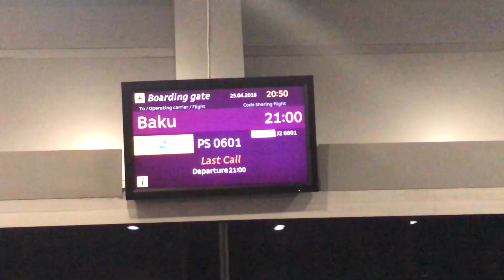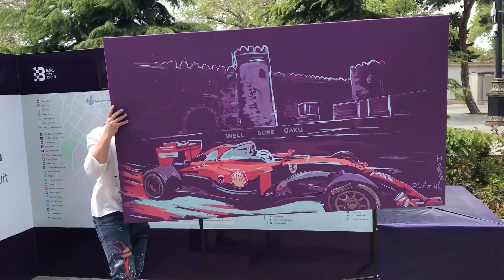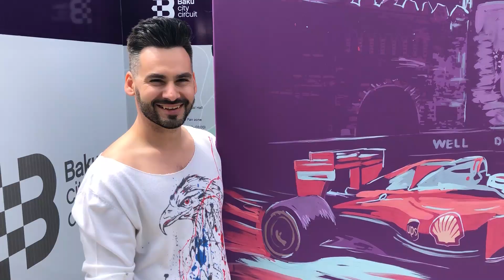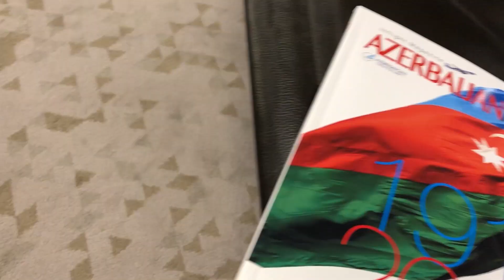Denys Dytyniuk at Formula1 - Денис Дытынюк на Формуле 1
Performances at Formula 1 Grand Prix 2018 in Arerbaijan, Baku.
We are permanently developing and improving ourselves to be able to provide viewers the best entertainment. That is why we I am seeking for a PR Manager abroad.
Выступления на Формуле 1 2018 в городе Баку, Азербайджан.